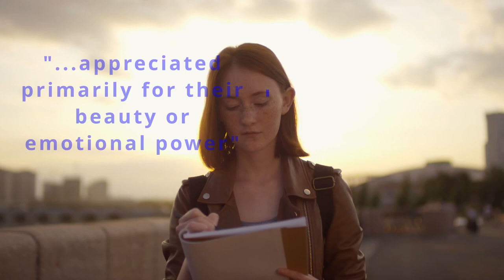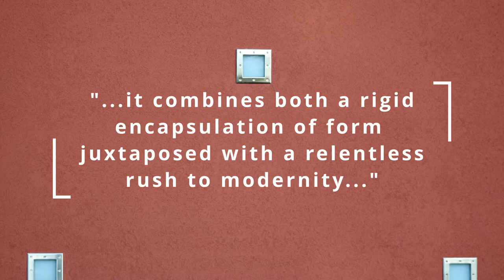What is Art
Not a simple question. Here's some ideas.

Beggs - Self Portrait (2022)
Cave Painter - Cave painting in the Grotte de Rouffignac (~13,000 BP)
Cézanne - Still Life with milk pots and fruits on a table (1890)
Constable - The Hay Wain (1821)
Dormition of the Virgin (c1345)
Gericault - Raft of the Medusa (1819)
Goya - Saturn devouring his son
Hokusai - The Great Wave
Hopper - Gas (1940)
Joseph Wright of Derby - Experiment on a Bird in an Air Pump (1768)
Klimt - The Kiss
Rembrandt - Self Portrait (1669)
Mondrian - Composition II in Red, Blue and Yellow
Monet - Impression, Sunrise (1872)
Monet - Moules (1890)
Monet - The Gare Saint-Lazare, Arrival of a train (1877)
Munch - The Scream (1893)
Pollock - Blue Poles
Rothko - Untitled
Turner - The Fighting Temeraire
Van Gogh - The Plain at Auvers
Van Gogh - Night Cafe
Van Gogh - Starry Night
Viking invasion (Pierpont Morgan Library MS M.736, folio 9v)
Wyeth - Christina's World

ILLUSTRATIONS
Moonlight Santa Claus - Pixabay License

DRAWING
Leonardo da Vinci
The Vitruvian Man (1492). Public domain

PHOTOS
Unsplash
Duchamp - Fountain (1917) - photographed by Alfred Stielglitz
Unsplash
Unsplash
Picasso - public domain.
Unsplash.
Unsplash.
Three square framed lights. - Unsplash.
Unsplash
Unsplash

Girl sketching - stock footage provided by Pressmaster, downloaded from videvo.net.
Girl sketching while walking - stock footage provided by Pressmaster, downloaded from videvo.net.

ART MEETS GEOFF VIDEOS REFERENCED HERE

Monet - Impression, Sunrise

Should this video contain copyrighted works, I believe in good faith that this use is protected by such laws, and the fair use doctrine for one or more of the reasons noted in the previous sentence.